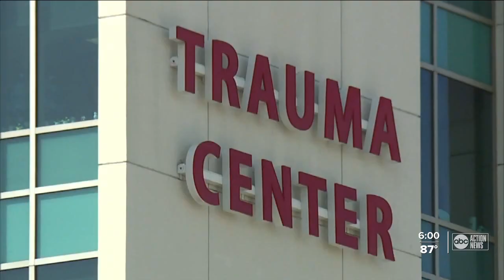Hospitals in Tampa Bay area see surge in COVID cases